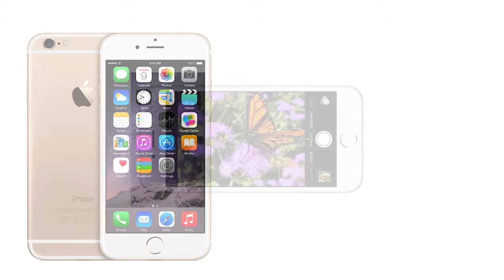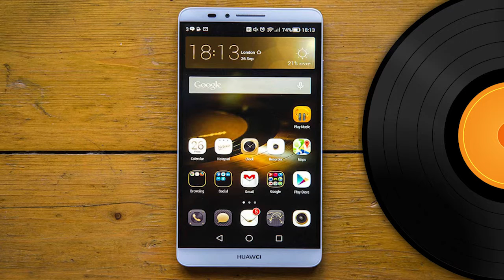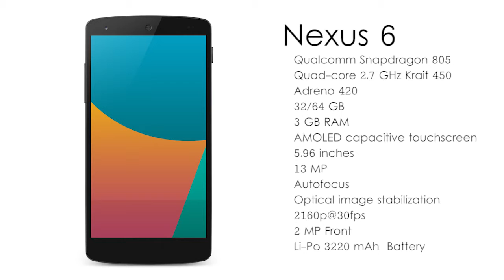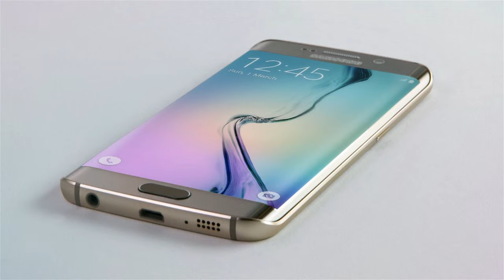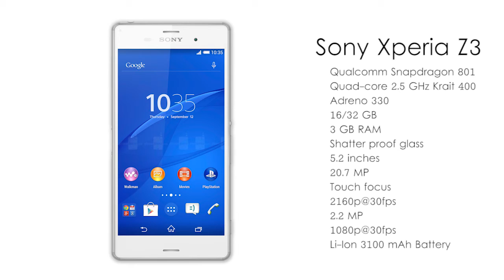Top 10 des smartphones de 2015 | Caractéristiques et spécifications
iphone 6

Lumia 640 xl

LG G4

Huawei Ascend Mate 7

Nexus 6

Moto X

Galaxy S6